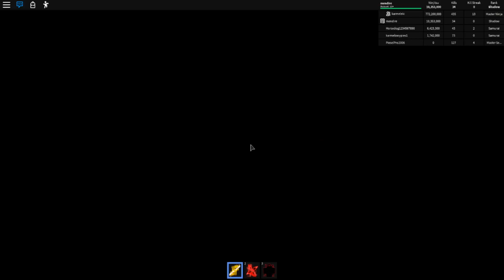DOSTAŁEM ZWIERZAKA ZA 6000 ROBUXÓW W NINJA LEGEND ROBLOX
Jeśli dotarłaś/es do tego momentu, napisz "Modozord jest najlepszy" niech wszyscy sie zastanawiają o co chodzi?!

DOSTAŁEM ZWIERZAKA ZA 6000 ROBUXÓW W NINJA LEGEND